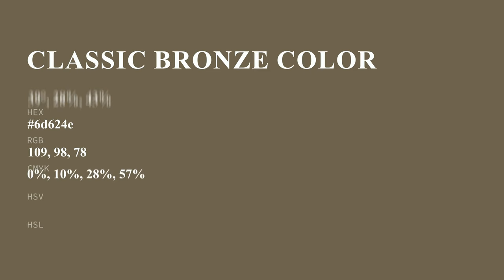Classic Bronze color 6d624e hex color - Yellow color - Cool color 6d624e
What color is Classic Bronze ? 6d624e hex color - Yellow color - Cool color 6d624e

Hex 6d624e Color Code is also known as Classic Bronze color.